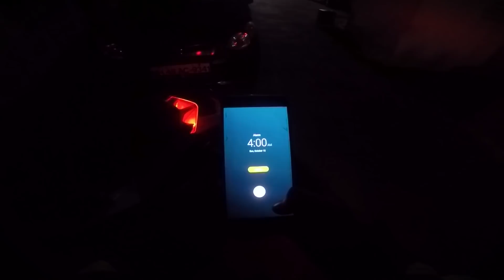11-year-old Biker is a motocross Xpulse 200 | BSB VLOGS